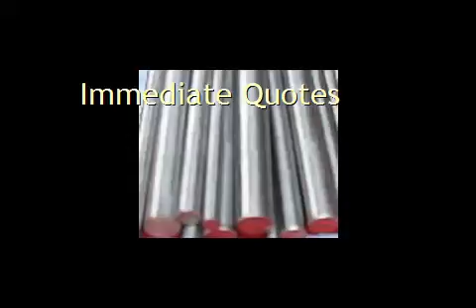Ams 5731 T7451